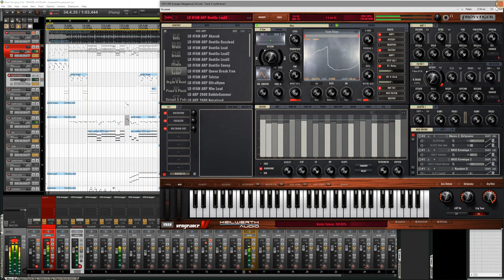Famous Sounds - Don't Go Analogue Classics Arp - VPS Avenger expansion